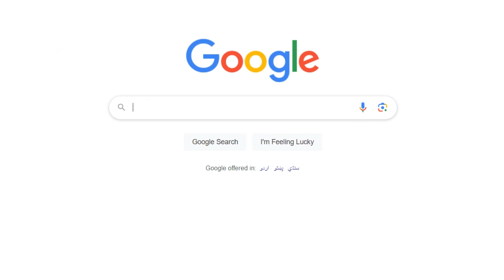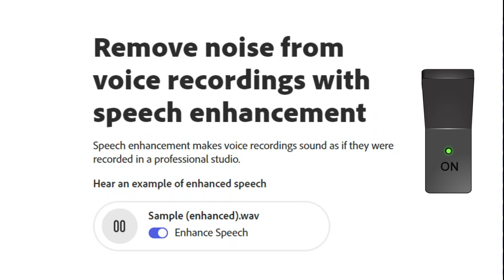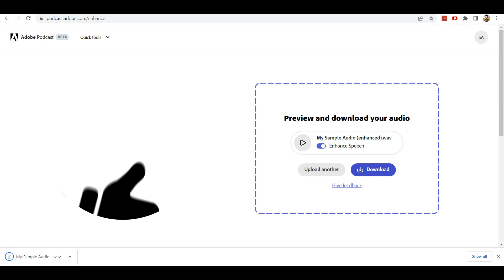AI Voice Cleaner - Turn TRASH ❎ Audio to PRO ✅ Audio - Unbelievable AI Tool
This Free AI Photo Editing Tool Can Replace Photoshop - A Simple Way To EARN MONEY ONLINE

USING AI TO MAKE MONEY - Earn Money from Meme Page - Urdu & Hindi

How To Create Animated Videos with AI | Generate AI Video from Text | AI Animation | Earn online 🤯🔥

✨ Tags ✨
ai voice.
ai voiceover.
adobe podcast.
adobe ai tools.
adobe ai.
ai podcast.
how to clean audio.
how to clean voice.